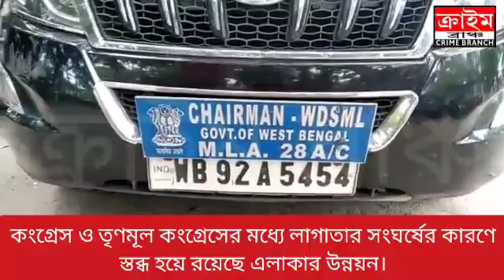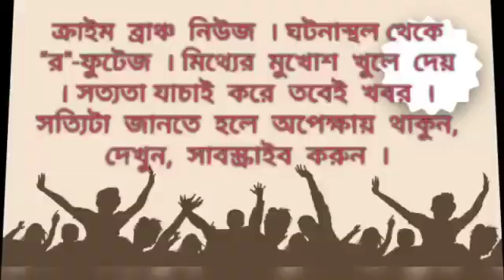চোপড়ার উন্নয়নের জন্য উদ্যোগী হলেন দুই বিধায়ক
--ভাস্কর রায় l উত্তর দিনাজপুর l ক্রাইম ব্রাঞ্চ ।

কংগ্রেস ও তৃণমূল কংগ্রেসের মধ্যে লাগাতার সংঘর্ষের কারণে স্তব্ধ হয়ে রয়েছে উত্তর দিনাজপুর জেলার চোপড়া ব্লকের লক্ষীপুর এলাকার উন্নয়ন। সেই উন্নয়নকে ফিরিয়ে আনতে এবং এলাকায় শান্তি প্রতিস্থাপন করতে বৈঠকে বসলেন চোপড়া ও ইসলামপুরের দুই বিধায়ক। বৃহস্পতিবার ইসলামপুরের তৃণমূল কংগ্রেসের বিধায়ক আব্দুল করিম চৌধুরী এক জরুরি সভায় বসেন চোপড়ার বিধায়ক হামিদুল রহমানের সাথে। দুই বিধায়কের মধ্যে এলাকার পরিস্থিতি নিয়ে দীর্ঘমেয়াদি বৈঠক হয়। বৈঠক শেষে আব্দুল করিম চৌধুরী জানান, লক্ষ্মীপুরকে শান্তিপূর্ণ অবস্থায় ফিরিয়ে আনতে তিনি চোপড়ার বিধায়ক হামিদুল রহমানের পাশে রয়েছেন। যাতে ওই এলাকার উন্নয়ন বন্ধ না হয়ে তার জন্য তারা দুজনেই উদ্যোগী হবেন। পাশাপাশি কিভাবে পরিস্থিতি স্বাভাবিক জায়গায় ফিরিয়ে আনা সম্ভব এবং কিভাবে ফের উন্নয়ন করা সম্ভব ওই এলাকায় তা নিয়ে একটা নতুন ফর্মুলা বের করবেন তিনি। যদিও সেই ফর্মুলা কি তা এখনই তিনি বলতে নারাজ। এই কর্মসূচিতে তারা চোপড়া থানার আইসি এবং বিডিওকে সঙ্গে রাখবেন বলে জানান তিনি। পাশাপাশি ঝামেলা নিষ্পত্তির জন্য কংগ্রেস ও তৃণমূল কংগ্রেস দুই পক্ষকেই নিয়ে একটি সভার আয়োজন করার কথাও বলেন তিনি। যা এ মাসের ১৮ কিংবা ১৯ তারিখে হওয়ার সম্ভাবনা রয়েছে। অন্যদিকে চোপড়ার তৃণমূল কংগ্রেস বিধায়ক হামিদুল রহমান জানান, করিম চৌধুরী এবং তিনি দুজনেই একই দলের বিধায়ক এবং পাশাপাশি দুটি বিধানসভায় তারা রয়েছেন। তিনি চাইছেন লক্ষীপুরের পরিস্থিতি স্বাভাবিক করে তুলতে। তাই আব্দুল করিম চৌধুরী অভিভাবক হয়ে মধ্যস্থতায় এগিয়ে আসুক। সাধারণ মানুষের মধ্যে শান্তির বাতাবরণ গড়ে তুলতে দুই বিধায়ক মিলেই এবার নতুন ভাবে উদ্যোগী হচ্ছেন বলেও জানান তিনি।